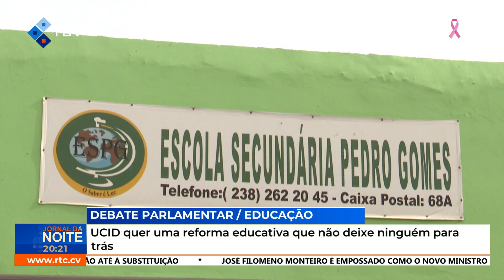UCID quer uma reforma educativa que não deixe ninguém para trás